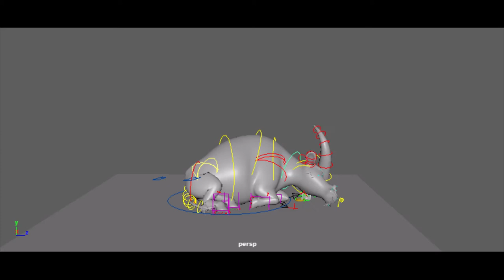Ox Weekly Animation Progression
Playblasts of my progression of 6 different animation cycles I made using the Ox Rig by Truong.
Animated in Maya 2019.